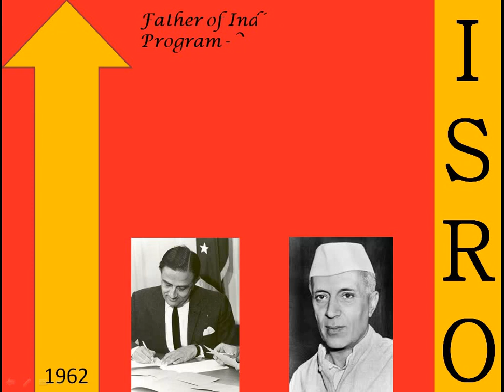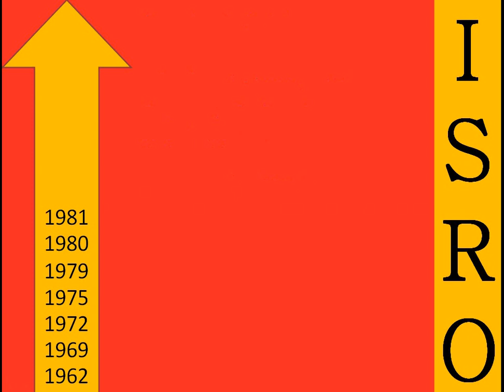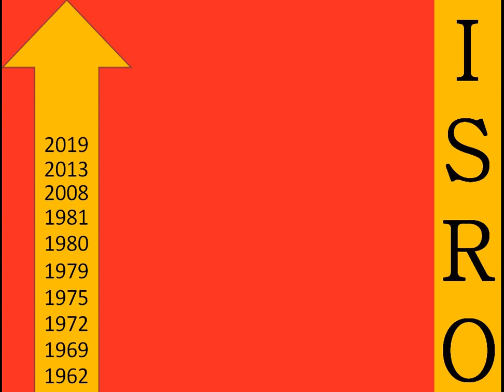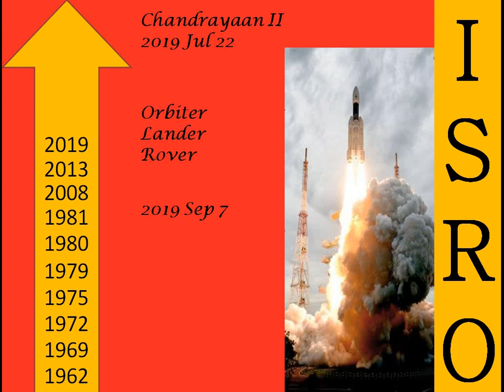Milestones of ISRO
This video contains the milestones of ISRO.